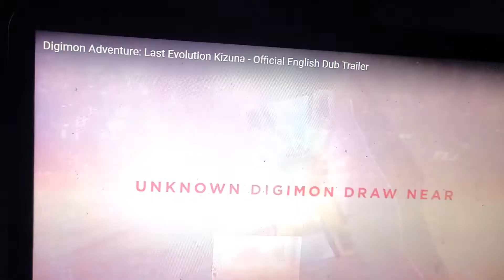DIGIMON ADVENTURE LAST EVOLUTION KIZUNA ENGLISH DUB TRAILER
Yeah we get the dub